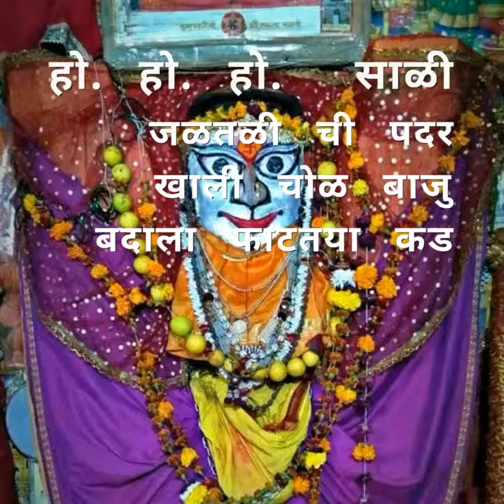नटली शिंगारान चंद्रपुरमहाकाली महाकाली new song 2019